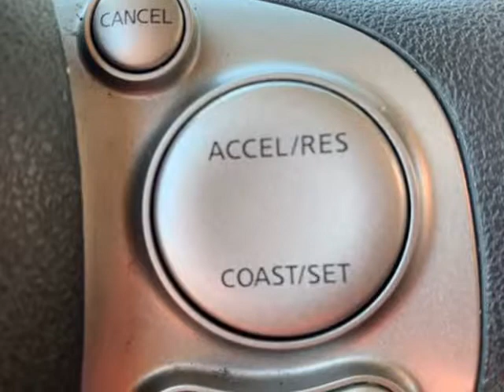2017 Nissan NV200 Compact Cargo SV 2.0L CVT (Dallas, Texas)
Texas Fleet Solutions
420 W Mockingbird Ln
Dallas